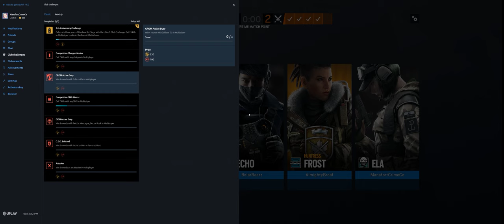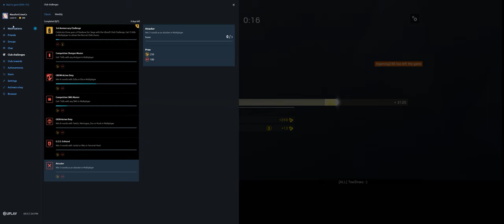Rainbow Six Siege + Part 3029 + Fortress TDM Bomb + Wind Bastion pcgaming crew